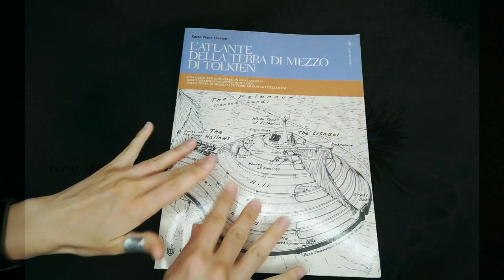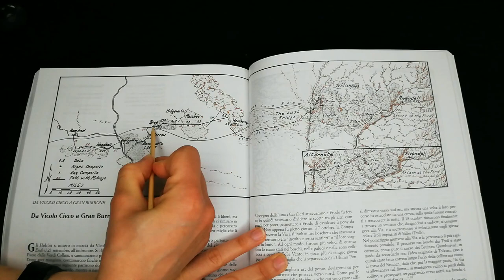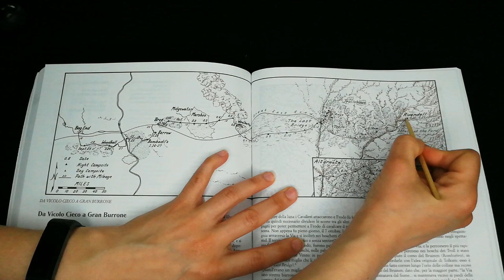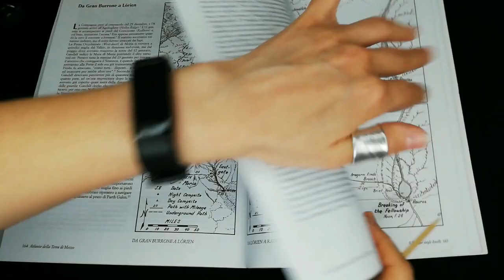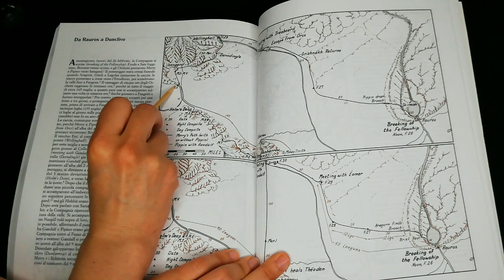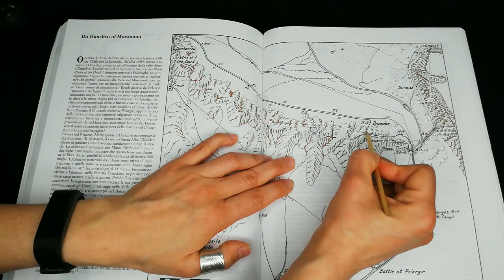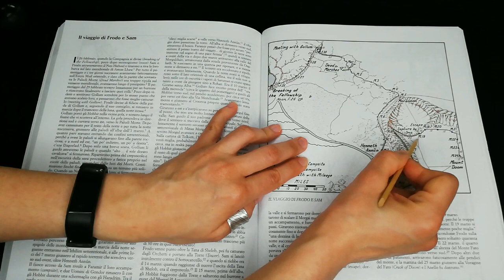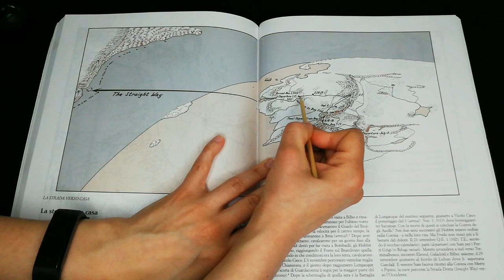ASMR [ita] viaggi nella Terra di Mezzo - tracing - whispering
dopo 10 giorni sono finalmente riuscita a editare questo video che avevo registrato. Spero che vi possa aiutare a trovare qualche momento di relax.
Appena posso tornerò con video meno basici.
Un abbraccio

Any donation would be greatly appreciated, because it could help me improve my equipment and my channel:

Perché parlo così lentamente? Non sono pazza (o chissà), l'ASMR ha come fine quello di indurre uno stato di calma e relax. Se pensi che non faccia per te hai la piena libertà di cambiare video. Se invece questo mio tono di voce ti rilassa e ti fa provare un "brividino" sulla testa, allora forse sei tra quelle persone che provano l'ASMR (cerca su wikipedia per togliere ogni dubbio!).
Ricorda che l'ASMR non può sostituire un parere professionale, quindi se pensi di averne bisogno chiedi un consulto ad uno specialista senza timore: per volerti bene e trovare la serenità non c'è nulla di male nel chiedere aiuto.